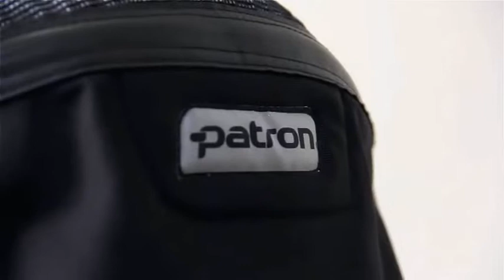Patron Terix Kinderwagen